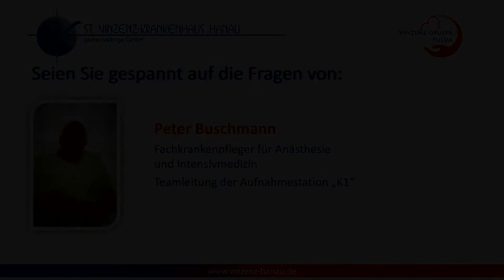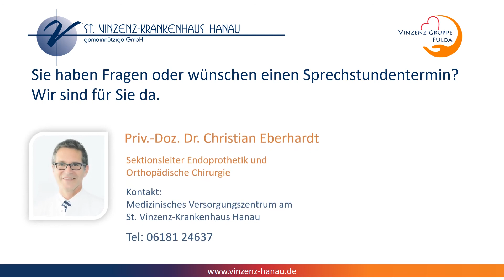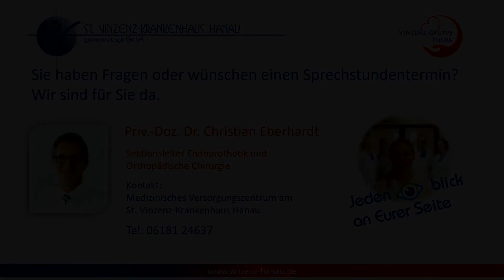Online-Gesundheitsecke: Hüft-Endoprothetik anschaulich erklärt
Herzlich Willkommen zu einer neuen Ausgabe der Online-Gesundheitsecke des St. Vinzenz-Krankenhauses Hanau.

In dieser Folge beantwortet Priv.-Doz. Dr. med. Christian Eberhardt, Sektionsleiter Endoprothetik und Orthopädische Chirurgie, die Fragen von Peter Buschmann, Fachkrankenpfleger für Anästhesie und Intensivmedizin, zum Thema "Hüft-Endoprothetik anschaulich erklärt".